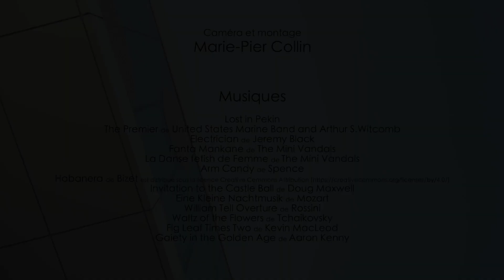Camp de jour du MAJ 2020 | Ben voyons !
Tout au long de l'été les jeunes campeur.euse.s âgés entre 5 et 12 ans font le plein de créativité et d’activités sportives pendant les semaines passées au Camp de jour du MAJ!

Ils y découvrent tout au long de leur séjour au Musée des techniques propres à la sculpture, à la peinture, au collage et à plusieurs autres approches artistiques. Et ici, c'est la vidéo qui est mise à l'honneur et comme vous pouvez le voir, les enfants s'amusent vraiment pendant cette activité!

Pour plus de détails sur le Camp de Jour du MAJ

Le Camp de jour du MAJ est présenté par la MRC de Joliette et la Fondation J. A. DeSève.

Le Camp de Jour 2020 a été rendu possible grâce au généreux soutien de Philanthropie Lanaudière, la Caisse Desjardins de Joliette et du Centre de Lanaudière, Les Mélèzes, le Centre culturel Desjardins, la Fondation du Musée d’art de Joliette et de donateurs privés.

Crédits
Vidéo réalisée et montée par : Marie-Pier Collin